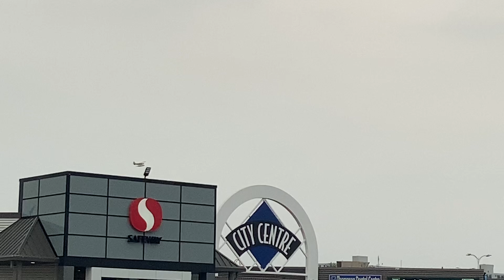Wings of Kississing DHC-3T Turbine Otter Approach and Landing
A Wings of Kississing de Havilland Canada DHC-3T Turbine Otter seen on approach and landing into CKD6 Thompson Seaplane Base